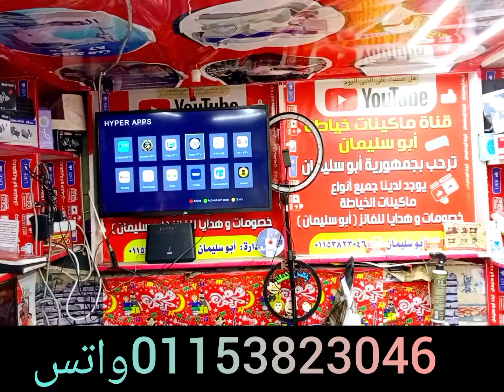اسعار ماكينات الخياطه جديد وكسر زيرو خياطه زجزاج وتطريز وعراوي وزراير وتركيب سوسته واوفر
ارخص الاسعار چاك كسر الزيرو في معرض الحاج سليمان 14شارع الرويعي خلف مول صيدناوي العتبه 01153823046 واتس جميع أنواع مكينات الخياطه جديد واستعمال خارج وشراء اي نوع مكينه خياطة خصومات في شارع الرويعي علي جميع أنواع مكينات الخياطه وصيانه جميع أنواع مكينات الخياطه وطريقة تشغيل اي نوع الماكينات الخياطه وتعليم مجاني علي مكن الخياطه وتعليم مجاني علي افضل انواع مكن الخياطه مكينات °چاك نصف كمبيوتر وصنصير جديد جاك مكينات صنصير جاك صنصير جاك صنصير جاك صنصير جاك صنصيرThe last prices of sewing machines after the high price of the dollar and where to sell them
 Jac a2 sewing machine price
 Jack f4 sewing machine price
 Home overhaul machine price
 The price of the Indian household oversold machine is Panama
 The price of the Indian panama overlay machine
 Where to sell sewing machines
 Places of sale of the Indian household oversold machine, Panama